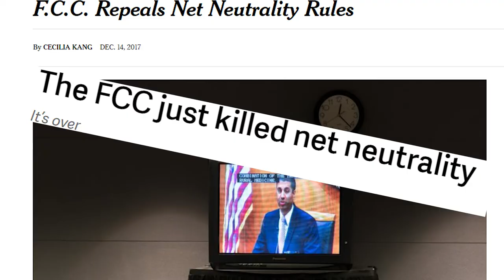R.I.P The Internet(Net Neutrality)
While this video might be satire, Net Neutrality is no joke. Write your congressman and try to help congress overturn the FCC's ruling. Help keep the internet free and open for everyone! At least we tried!
Music Used
Sean McMahon Theme: Here Comes The Money
Blank Banshee: B:/Shutdown/Depression
太陽にほえろ　冒険のテーマ　Taiyou ni Hoero - Adventure Theme
Blank Banshee: Teen Pregnancy